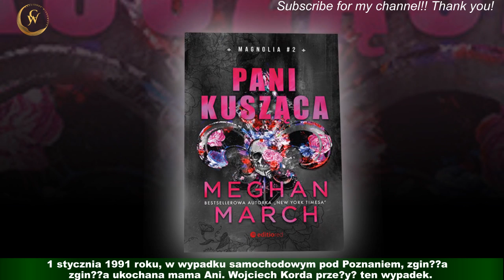Znana piosenkarka rozwiodła się z mężem? Bardzo ukrywali prawdę na temat ich związku...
Piosenkarka Ania Rusowicz 15 lat temu wzięła ślub z perkusistą Hubertem Gasiulem.Od jakiegoś czasu mówiło się, że para przechodzi kryzys małżeński. Pojawiły się nawet pogłoski o rozwodzie."Faktowi" udało się potwierdzić w warszawskim sądzie, że plotki o rozstaniu Rusowicz z mężem nie są bezpodstawne.